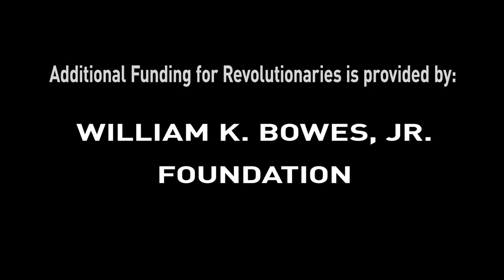CHM Revolutionaries: Game Changers- Mark Cerny with EA's Rich Hilleman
Mark Cerny is one of gaming's most influential designers, a true "game changer." He's received the International Game Developers Association's Lifetime Achievement Award, as well as been inducted into the Academy of Interactive Arts & Sciences' Hall of Fame.

Mark Cerny joined Atari at the age of 17, and in a career spanning over thirty years has worked variously as a game designer, programmer, producer and business executive. His first major success was the classic arcade game "Marble Madness"; he subsequently made the transition to console games, working for Sega in the U.S. and Japan, and eventually serving as president of Universal Studio's games division. He is now the president and founder of Cerny Games, a game design consultancy that has contributed to the release of no fewer than 14 million-selling titles, including "Ratchet & Clank" and "Uncharted: Drake's Fortune".

Join Electronic Arts' 20th employee and Chief Creative Director, Rich Hilleman, for a wide-ranging conversation with Cerny about his life and times in the gaming industry, and his thinking about the state of the industry - from frustratingly difficult games to play to Hollywood's impact on games. Hilleman knows Cerny quite well, so this is certain to be an intelligent, insightful conversation between two industry trailblazers.

This event kicks off a Game Changers track within our Revolutionaries speaker series. Rich Hilleman has agreed to moderate these conversations with gaming industry legends.

This event is part of the Museum's acclaimed Revolutionaries speaker series, featuring renowned innovators, business and technology leaders, and authors in enthralling conversations often with leading journalists. Our audiences learn about the process of innovation, its risks and rewards, and failure that led to ultimate success.